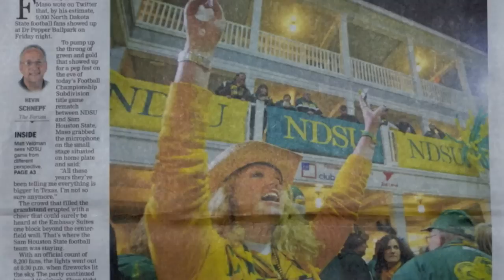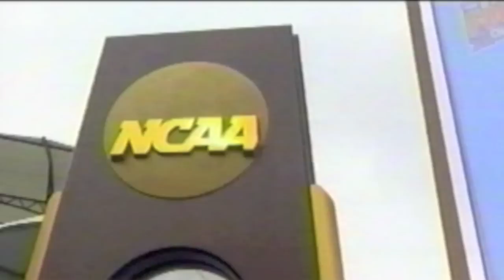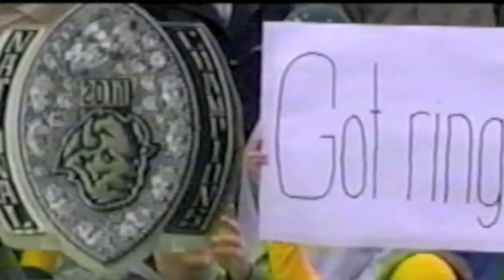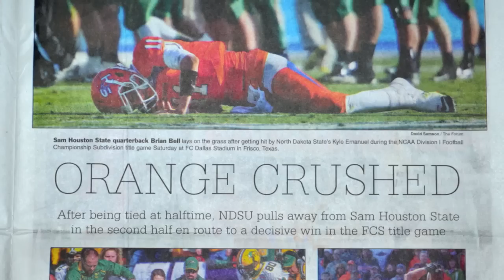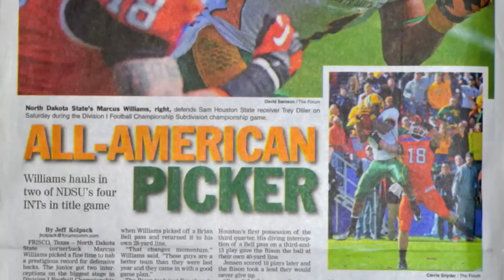01.05.13 NDSU Bison Repeat as FCS National Football Champions!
WHEN PUSH COMES TO SHOVE, BISON OFFENSIVE LINE SHINES
By: Eric Peterson, INFORUM

FRISCO, Texas -- With about five minutes to play in the fourth quarter of Saturday's national championship game, North Dakota State senior center Joe Lund trotted off the field for the last time in his career -- cheers rained down from the Bison crowd.

Lund earned the pseudo curtain call.

The Bison offensive front took over the game in the second half, helping vault NDSU to a 39-13 victory against Sam Houston State for the Division I Football Championship Subdivision title.

"It feels amazing just to have a group of guys to work with and pound the rock," Lund said.

The Bison rushed for 166 yards in the second half on 30 carries. They finished with 300 rushing yards on 45 attempts.

"I loved it," Bison offensive line coach Scott Fuchs said with a smirk. "That's Bison football."

The 6-foot-2, 303-pound Lund, from Bloomington, Minn., is the lone senior starter on the Bison offensive line, and one of just seven seniors on the team.

The Bison scored four touchdowns in the second half on their first four possessions after halftime. All five NDSU touchdowns were scored on the ground.

"At halftime they told us we were going to take it and start pounding it," said junior offensive tackle Billy Turner. "Next thing you know, the score ended up like it was."

Bison junior Sam Ojuri rushed for 92 yards on 14 attempts against the Bearkats. Sophomore running back John Crockett added 82 yards on 11 carries. Ojuri and Crockett both surpassed 1,000 yards rushing for the season in the title game. That marked the second consecutive season the Bison had two 1,000-yard rushers. Ojuri and D.J. McNorton both reached that mark last season.

Junior quarterback Brock Jensen said it isn't by chance the Bison are good on the offensive front.

"Those guys are probably the most highly recruited guys on the team year in and year out," said Jensen, who rushed for three touchdowns. "With the run game, you obviously want good and big offensive linemen. That's just part of NDSU and who we've always been; ground and pound."

Junior wide receiver Ryan Smith got into the Bison running mix, too, finishing with 47 yards on five attempts. Smith's runs were sweeps that helped stretch the edge of the Sam Houston State defense. Those runs eventually helped open running creases between the tackles.

"They had some new wrinkles," Sam Houston State head coach Willie Fritz said. "They just kind of out-populated over there with their blockers. When you pull a bunch of people, you have a whole new bunch of gaps. We didn't do a good job of filling those gaps."

Fuchs liked the way his offensive line meshed at the right time. Junior guard Tyler Gimmestad and freshman guard Josh Colville and freshman Joe Haeg were the other three starters in the title game along with Turner and Lund.

"The progression started back in the spring, there was some work to do," Fuchs said. "It wasn't like this was something thrust on them. They took as something they wanted. They owned it."